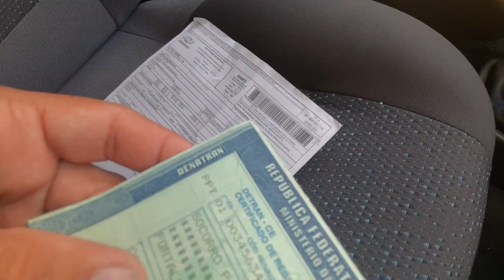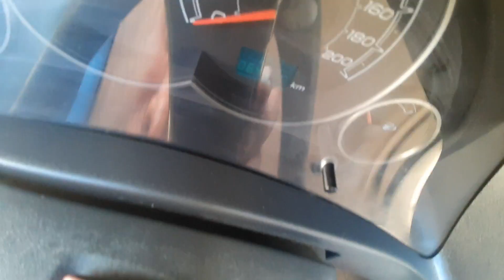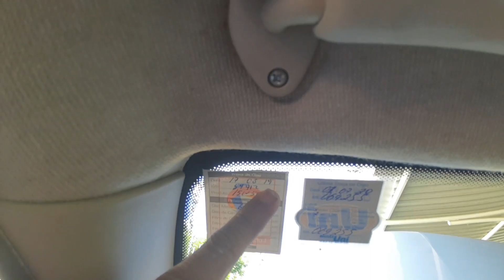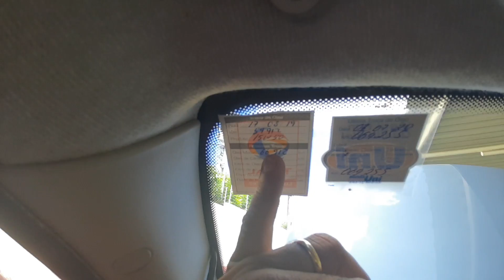carro bom vale apena pagar mais?